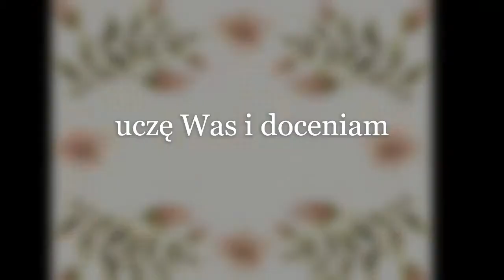Czym jest Mira Organic ?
Moje kosmetyki tworzę z pasji, inspiruję się naturą i Waszymi potrzebami indywidualnymi.